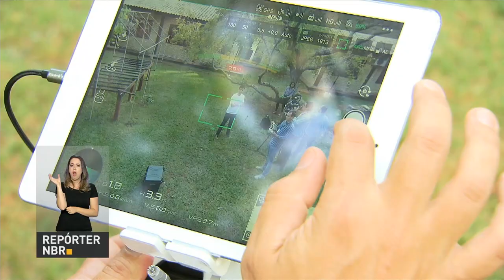BOLETIM REPÓRTER NBR 15h - 11 de junho de 2018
REPÓRTER NBR 15h - 11.06.18: Durante cerimônia que lembrou os 153 anos da Batalha Naval do Riachuelo, o presidente Michel Temer destacou os feitos históricos da Marinha e o trabalho desenvolvido atualmente pela Força militar. E mais: presidente eleito do Paraguai é recebido em Brasília pelo presidente Michel Temer. Ele escolheu o Brasil como o primeiro destino internacional desde que venceu as eleições em 22 de abril.